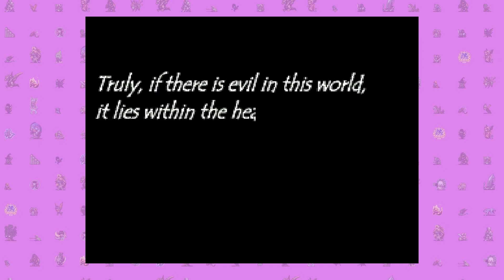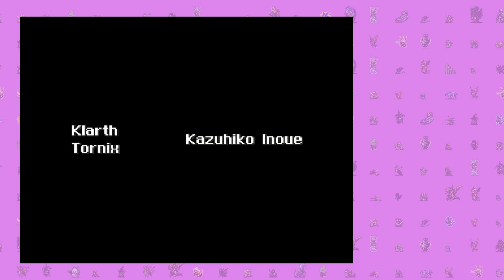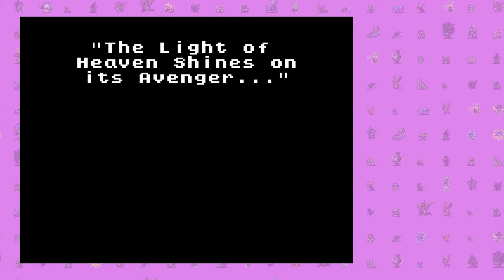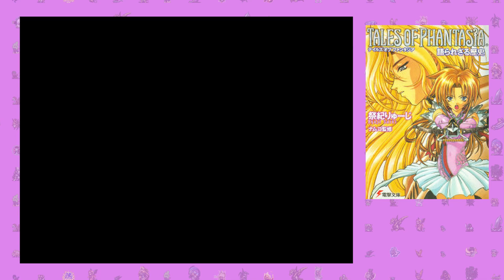Tales of Phantasia | The RPG that Sings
A general overview of Tales of Phantasia and its various releases, primarily focused on the SFC version. I cover a lot, but there's still so much more to talk about in this game!

Tales of Phantasia is a available on SNES (Japan-only with fan translation), PSX (Japan-only with fan translation), GBA (Bad version), PSP (Japan-only) and mobile (Discontinued and no longer available).

A mysterious and interesting site with lots of cool artwork of the characters. I *think* it's done by an old member of Wolf Team, but there's almost no useful text on it to tell me for sure and the site seems to be dormant/abandoned. The art has fanart vibes and even covers obscure characters like the optional Gremlins that Klarth can summon, so it's a real treat for any passionate Tales fans.